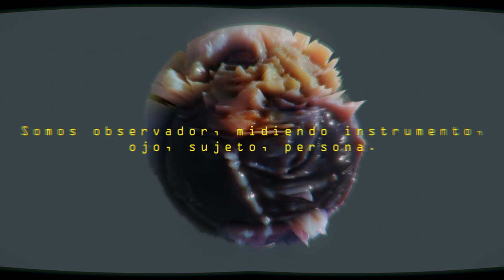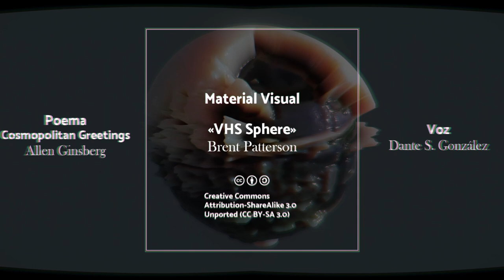«Saludos Cosmopolitas» | Poema por Allen Ginsberg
«Saludos Cosmopolitas». Un poema por Allen Ginsberg.

Si hablas otro idioma, puedes ayudar a crear subtítulos en otra lengua para este video a través de Amara.org ❤